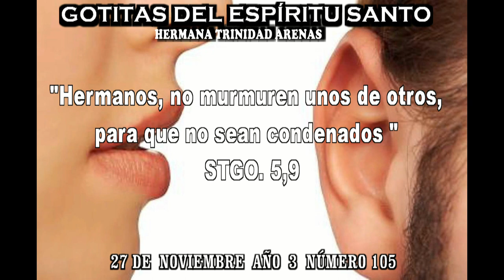GOTITAS DEL ESPIRITU SANTO AÑO 3 NUMERO 105 27 NOVIEMBRE